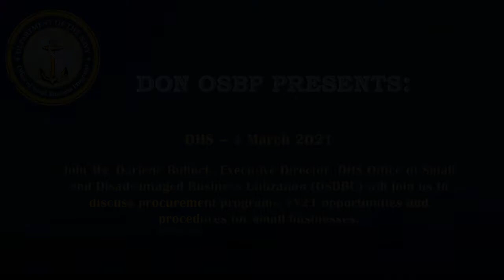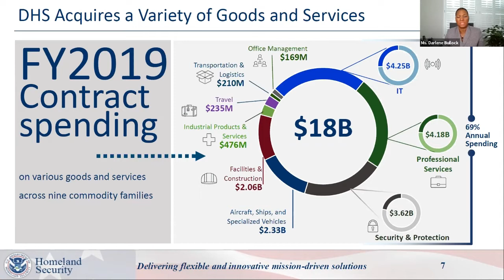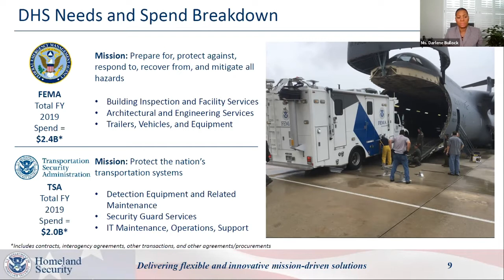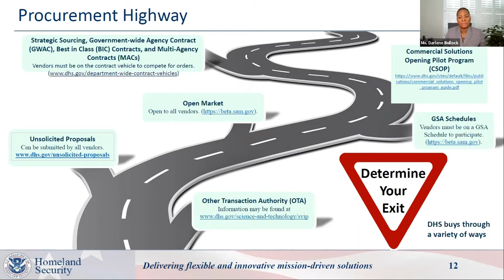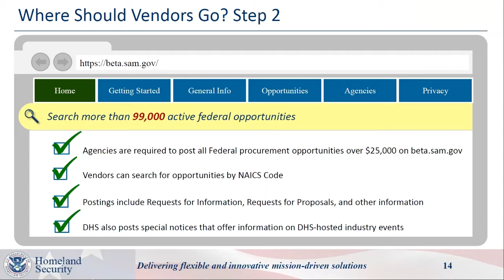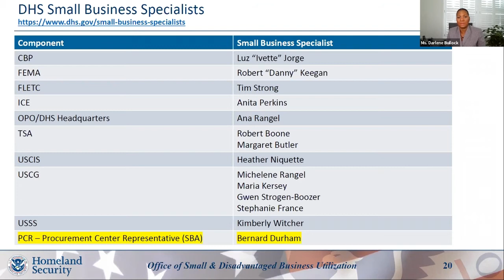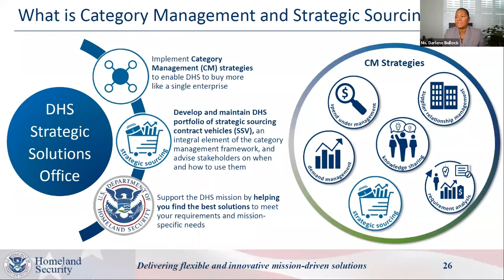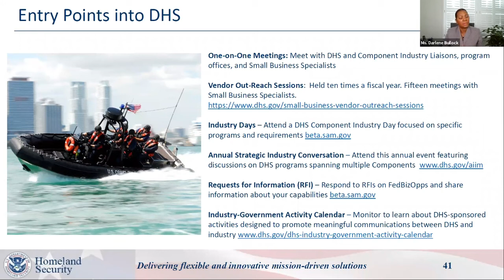DON OSBP Small Business Webinar Series-DHS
Ms. Darlene Bullock, Executive Director, DHS Office of Small and Disadvantaged Business Utilization (OSDBU) will join us to discuss procurement programs, FY21 opportunities and procedures for small businesses.